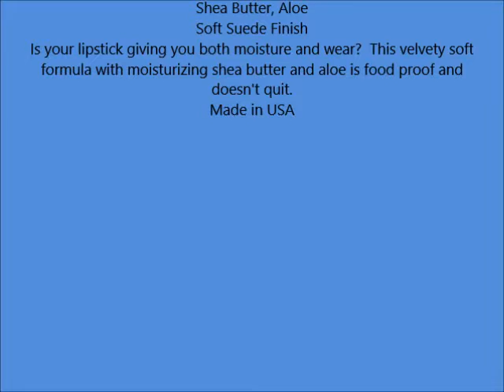Revlon ColorStay Ultimate Suede Lipstick, Runway 0 09 oz